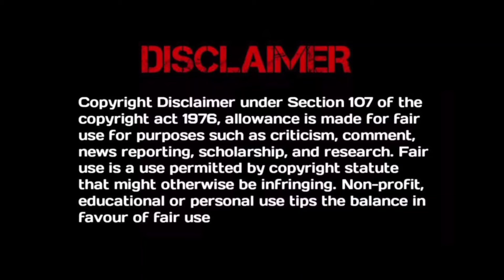Innocent Wife 💘 Fake Husband | Are you the One 2024 Chinese Drama | Episode 6 Explained in Telugu